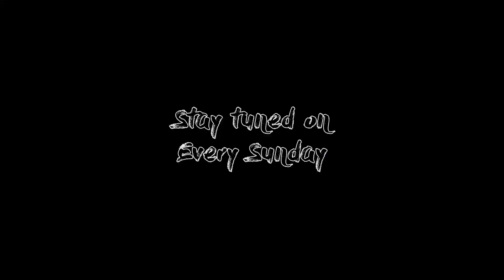Iamhiphop with Glock (Part 1)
Glock talks about the role of music producers in nowadays music trends and discusses the royalty fees issues related with music industry